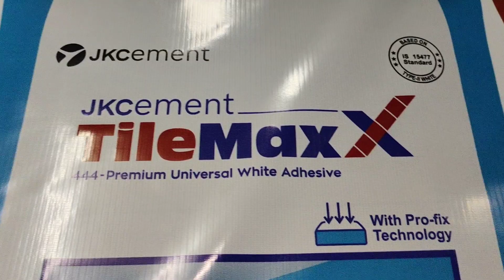Glow Sign Board Printing #9871744785